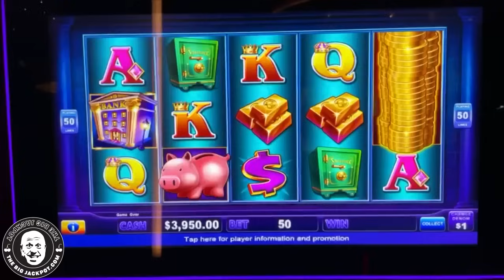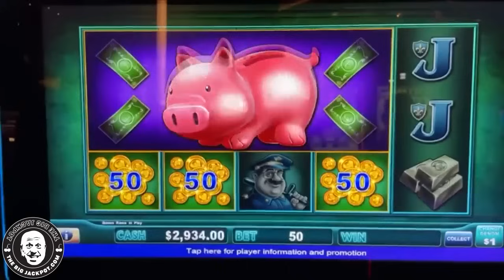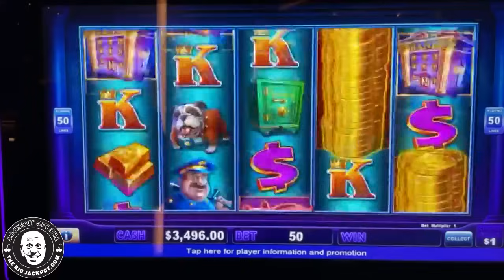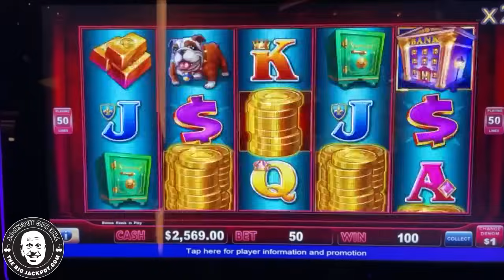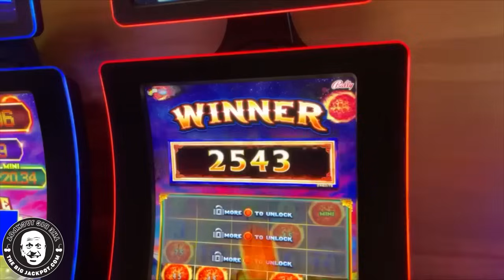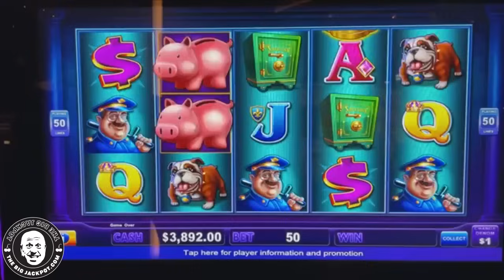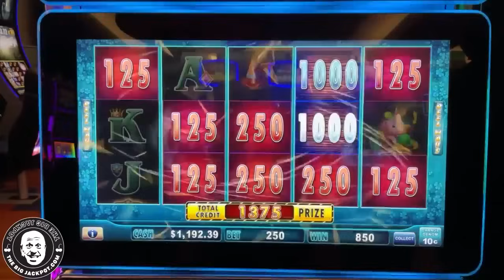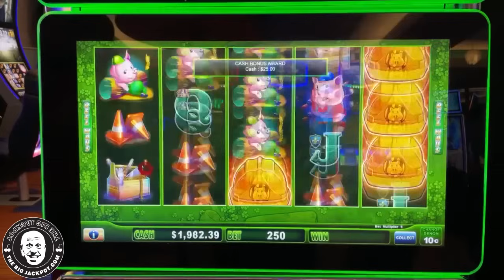HIGH LIMIT LOCK IT LINK SLOT NIGHT! 💰 Huff N Puff & Piggy Banking Up to $50 Spin!